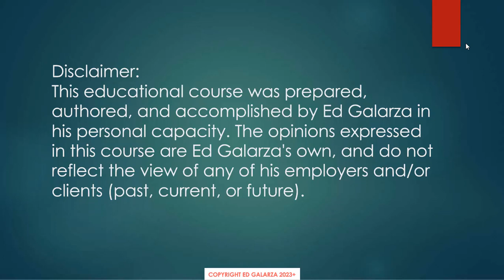ICS/SCADA/OT Protocol Traffic Analysis: IEC 60870-5-104 Course, Introduction video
Please click this link to learn more about the course, and it will also provide me with credit if you choose to purchase the course